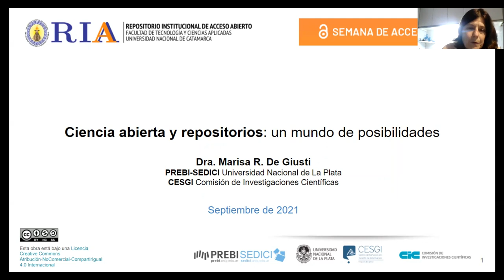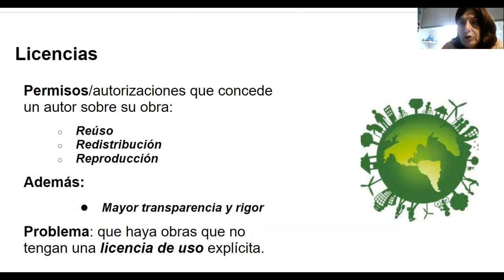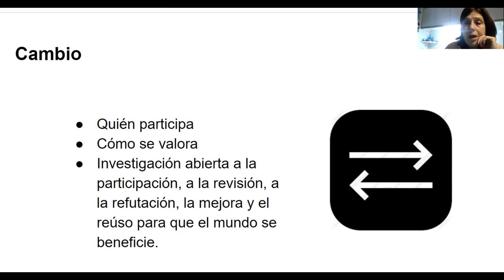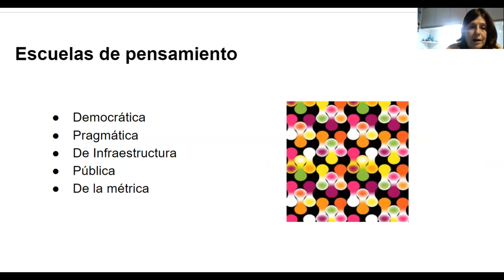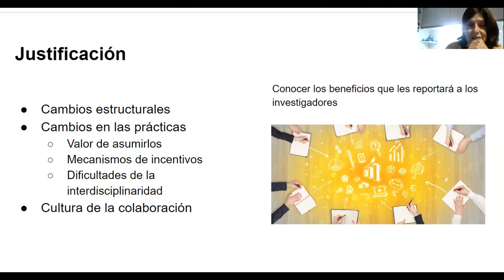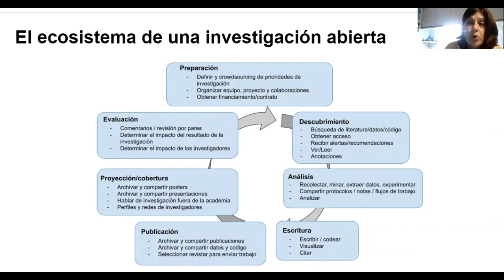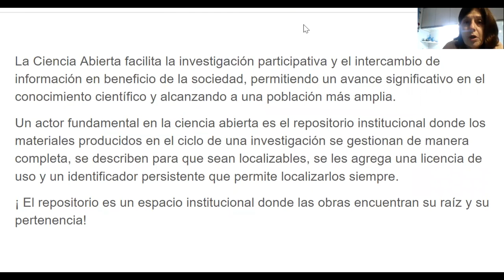Ciencia abierta y repositorios: un mundo de posibilidades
Video  y presentación realizados por la Dra. Marisa De Giusti para dar una reflexión sobre Ciencia Abierta y repositorios institucionales, en ocasión de la preparación de materiales por parte Repositorio Institucional de Acceso Abierto de la Facultad de Tecnología y Ciencias Aplicadas de la Universidad Nacional de Catamarca con motivo de la Semana del Acceso Abierto 2021. En él se busca compartir algunos fundamentos, principios, estrategias y componentes de la Ciencia Abierta e incentivar a la comunidad académica y científica al depósito de los datos en repositorios institucionales de Acceso Abierto.